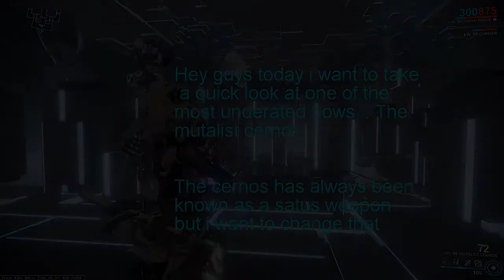Warframe Mutalist Cernos Build